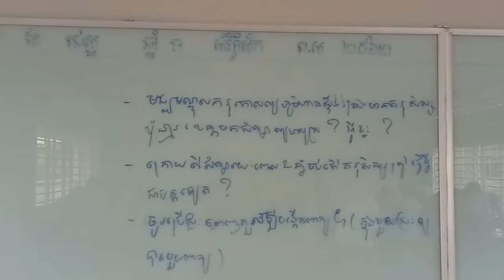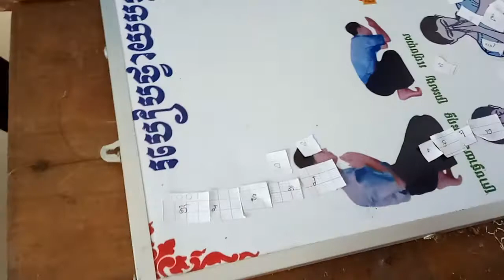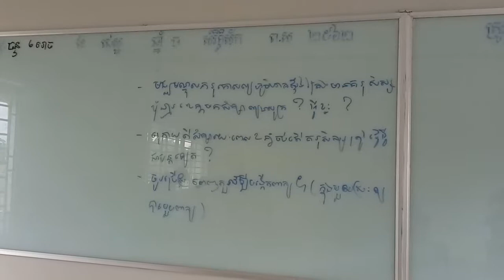លេងល្បែងសិក្សារៀបពាក្យ/Regional Teacher Training Center,Stung Treng